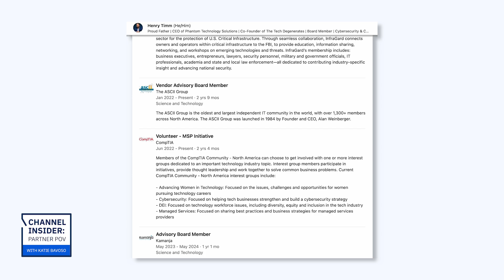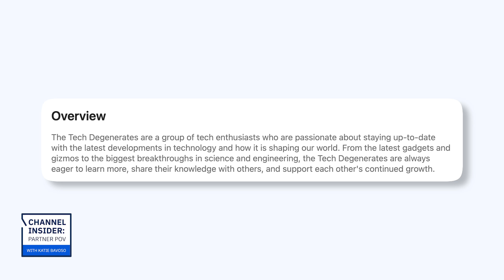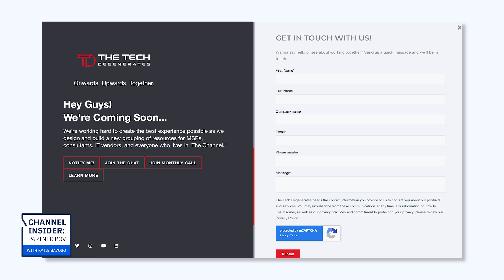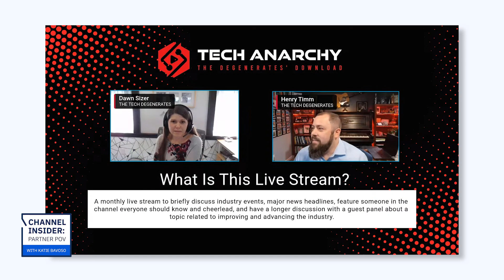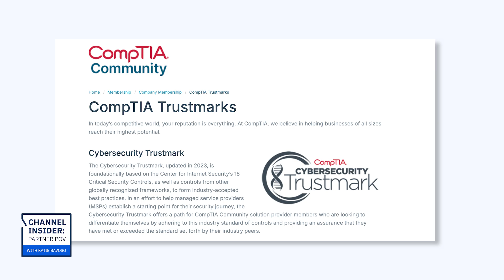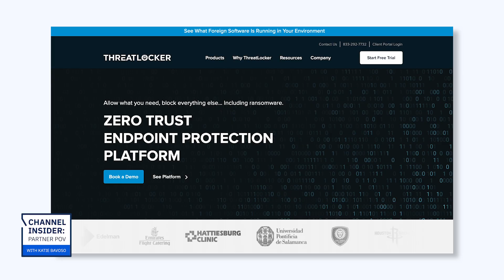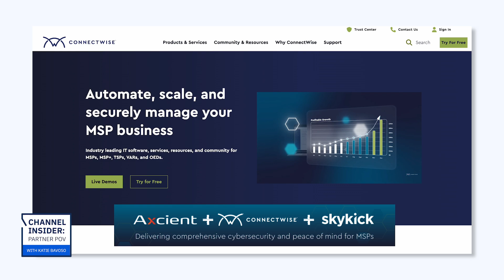How To Be An MSP Channel Champion Through Community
The CEO of Phantom Technology Solutions cofounded The Tech Degenerates to support greener MSPs.

In Part 2 of this Channel Insider: Partner POV interview with Henry Timm, CEO of Phantom Technology Solutions, Timm explains why he feels personally obligated to be on so many advisory boards and peer groups - from CompTIA, to ThreatLocker, to SuperOps, many and more. As if joining them wasn't enough, Timm and several other channel partner and vendor leaders cofounded the peer group The Tech Degenerates in order to help new and growing managed service providers learn how to navigate partner programs, build go-to-market strategies, adopt security frameworks, navigate customer challenges, explore billing models, understand IT industry events, and just about everything else related to the IT channel. Timm explains he wants others to learn from not only his successes, but his mistakes as well. He believes educational resources should be democratized in the service and solution provider community. Timm actually calls his mindset "selfish," but says if the MSP community is strong as a whole, everyone's business wins.

A new episode of Channel Insider: Partner POV is released every Thursday.

Watch the interview on YouTube @ChannelInsider_NewsAndTrends

For more episodes of Channel Insider: Partner POV as well as written content on the IT channel, go to channelinsider.com

Connect with Channel Insider on LinkedIn.

Episodes of Channel Insider: Partner POV are hosted and produced by Katie Bavoso with help from Dana Sell, and edited by Ayen Alvarez and Katie Bavoso.

The cover art for Channel Insider: Partner POV was created by Aubri Ziegler. The opening and closing animations were made by Mackenzie Burke. The thumbnails for each episode are made by Brandon Cornwell.

Channel Insider: Partner POV is an asset of Channel Insider, which is a brand under TechnologyAdvice.